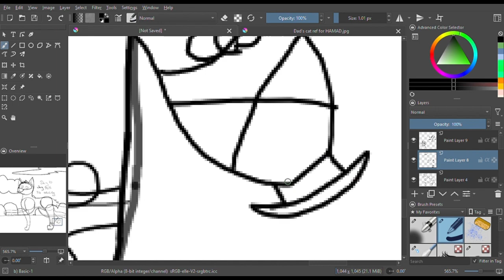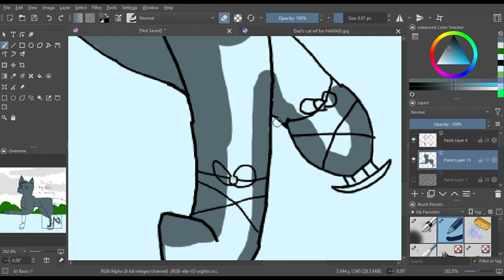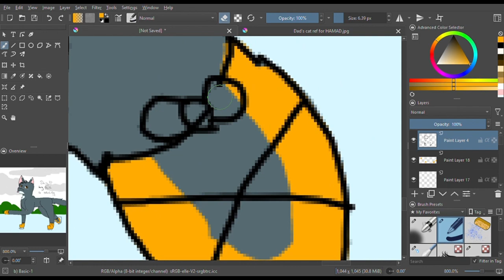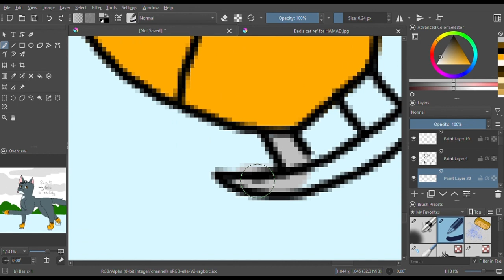Jaypelt Ice skating Day 10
This drawing came from: My dad. This was his idea. I swear. XD
Jaypelt is Lu's and Ashes father. (Lilac is also Ashes' mother i just forgot to put it in there) But sadly he doesn't have the tree either. :( What will the cats do without a tree?! Wait and see.